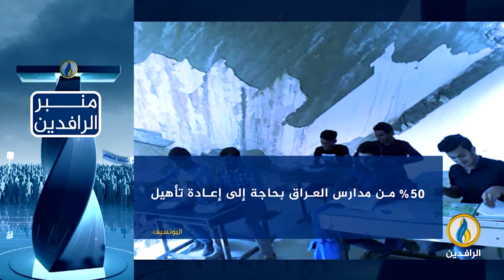منبر_الرافدين | العراق في اليوم_العالمي_لمحو_الأمية | قناة_الرافدين